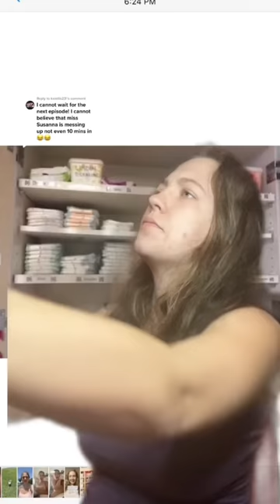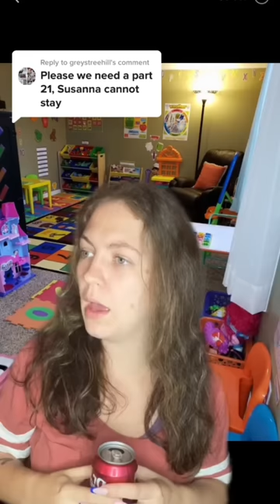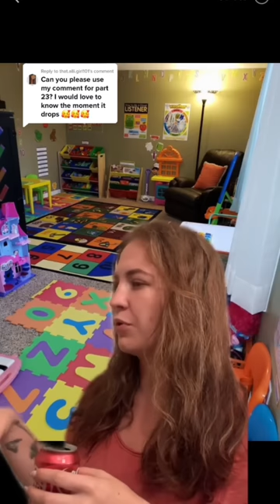Mrs Suzanna 😵‍💫 FULL STORY!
Full story of the incredibly aggravating mrs Suzanna! Hope you enjoy!!